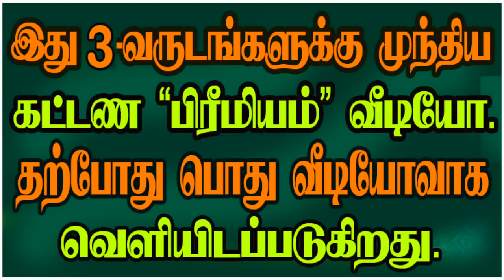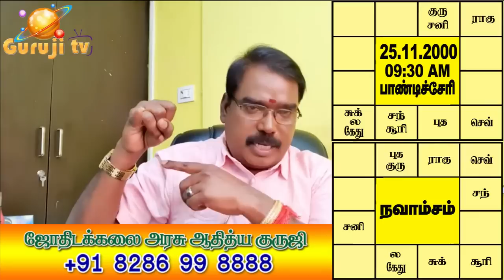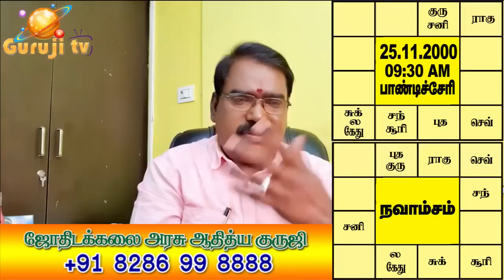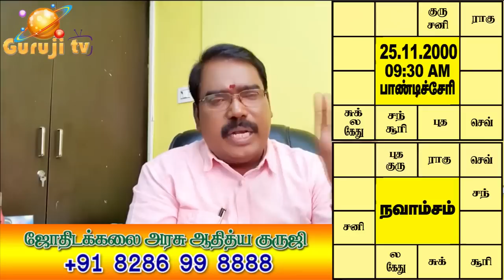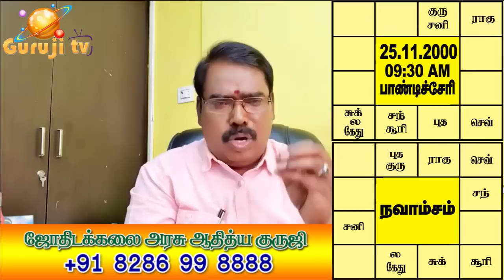JUPITER, VENUS SUBATHUVA COMBINATIONS - குரு சுக்கிர சுபத்துவ தொடர்புகள்..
ஒரு ஜாதகத்தில் அனைத்து கிரகங்களும் குரு சுக்கிர தொடர்பில் இருக்கும் பொழுது என்ன பலன் நடக்கும்? சுபத்துவமான ஜாதக அமைப்புகள் எப்படிப்பட்டவை?